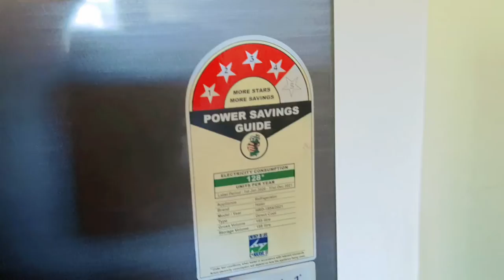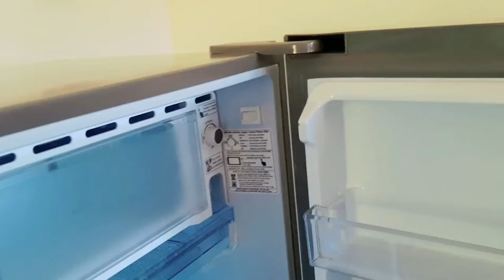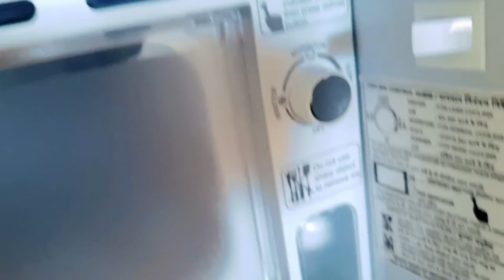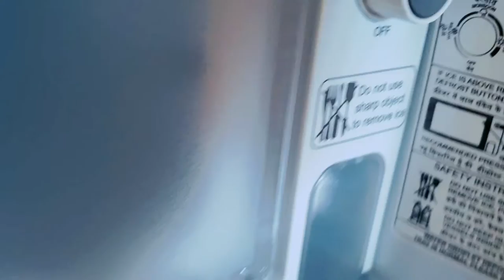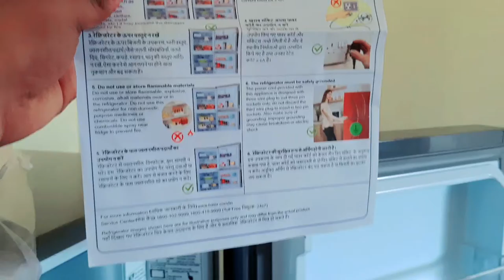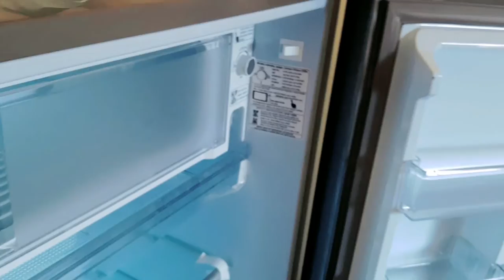Short review of our brand new Refrigerator// Haier//